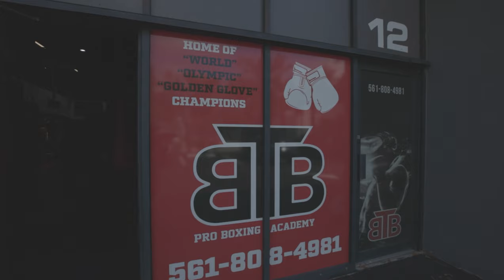Pat Learns How To Box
Float like a butterfly
Sting like a bee
Watch as shuffler trains to kick the shit out of me

I love being able to do these activities with my mother and grateful for all the hilarious moments I have with her 🙏🏼🙏🏼🙏🏼

Shoutout to Big Time Boxing!